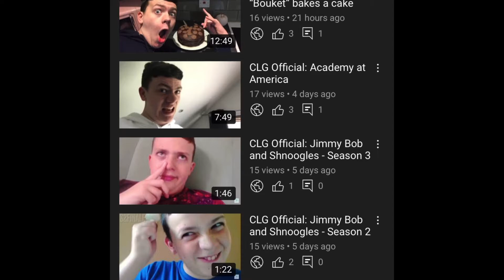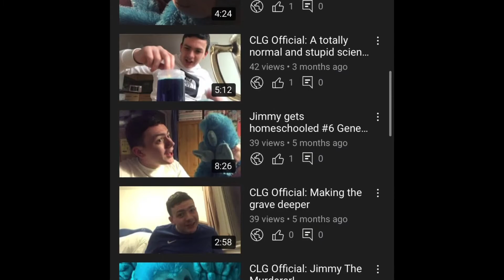CLG Official: Upcoming videos for the next few months of 2022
I list my video ideas for the next few weeks of 2022. I also explain why I am still passionate about making “cringe” videos.